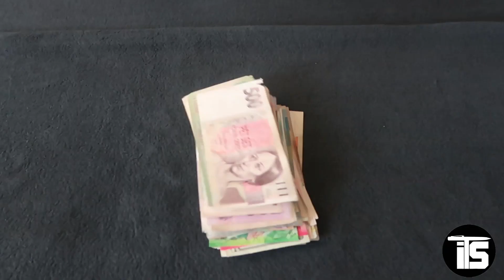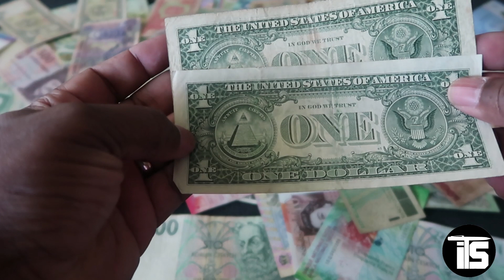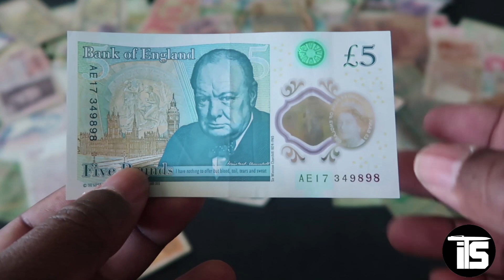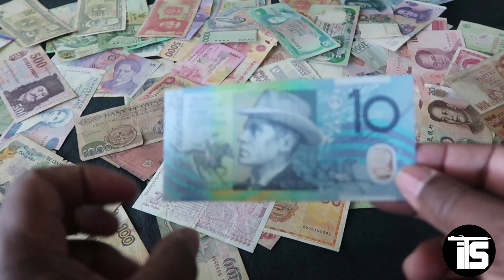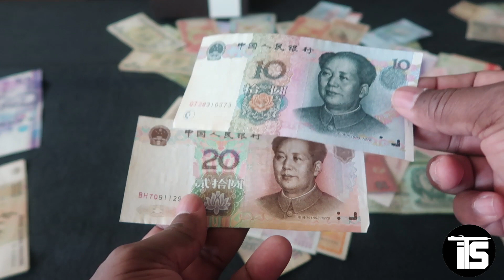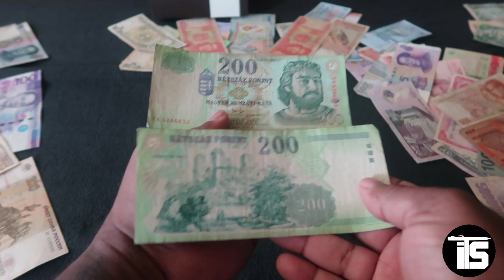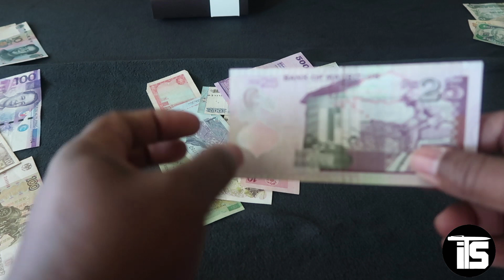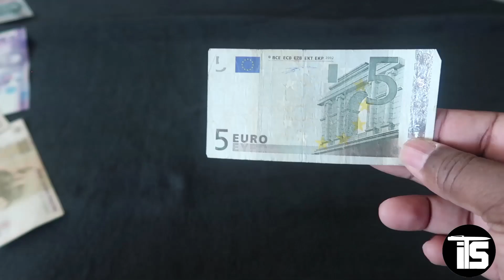Currency Collection | Money Talk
My currency collection has grown over the years by reserving a note or two from every country I visited and from people gifting me notes. See how many different I have so far.